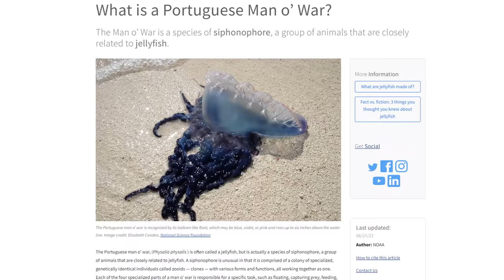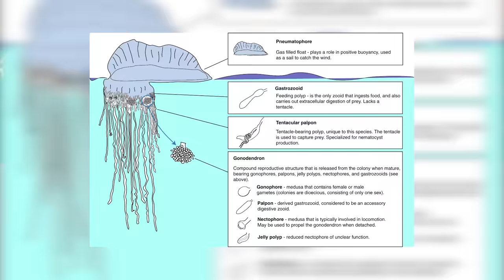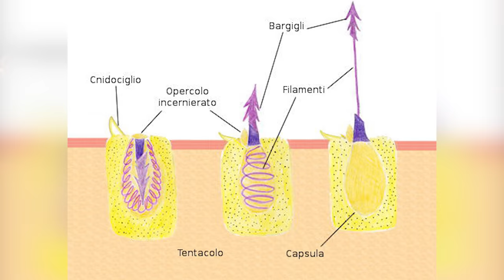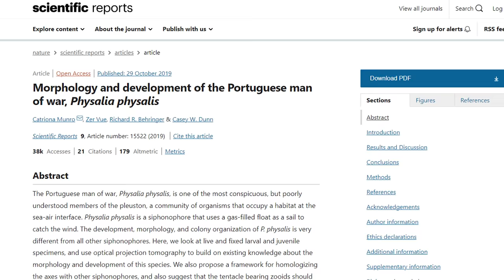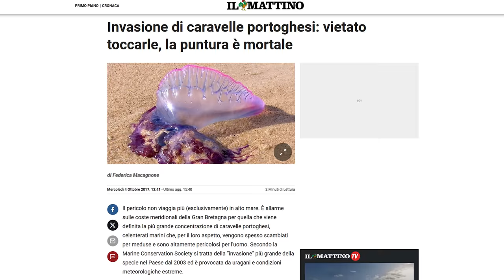La caravella portoghese non ha senso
Codice promo CAMBLY: barbascura55

Scritto da @BarbascuraX e Jacopo De Luca
Revisione testi - Papucy
Montaggio - @FabrizioLoFeudo

Per approfondire i temi trattati:
1) Munro, Catriona, et al. "Morphology and development of the Portuguese man of war, Physalia physalis." Scientific reports 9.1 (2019): 15522.
2) Clark, Fred E., and Charles E. Lane. "Composition of float gases of Physalia physalis." Proceedings of the Society for Experimental Biology and Medicine 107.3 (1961): 673-674.
3) Lee, Daniel, Amandine Schaeffer, and Sjoerd Groeskamp. "Drifting dynamics of the bluebottle (Physalia physalis)." Ocean Science 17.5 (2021): 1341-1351.
4) Mitchell, Susie Olivia, Sophie Bresnihan, and Felix Scholz. "Mortality and skin pathology of farmed Atlantic salmon (Salmo salar) caused by exposure to the jellyfish Physalia physalis in Ireland." Journal of Fish Diseases 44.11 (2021): 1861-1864.